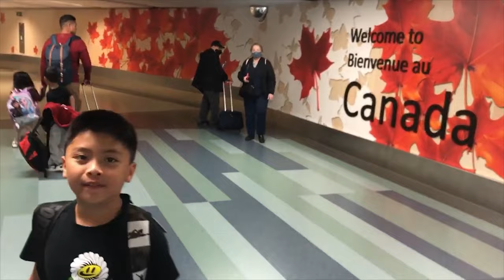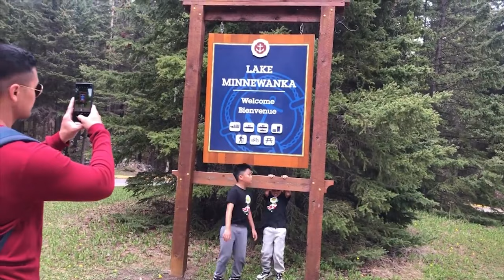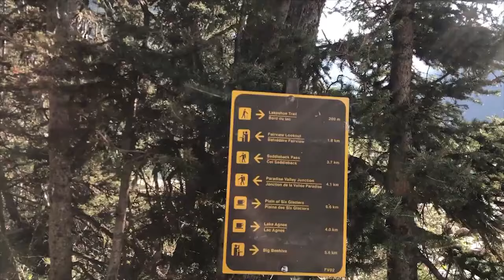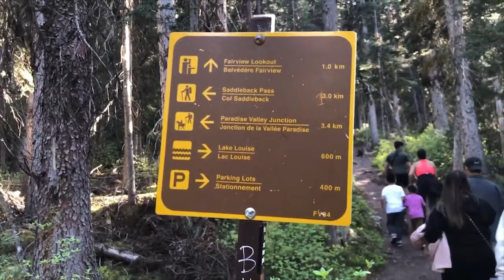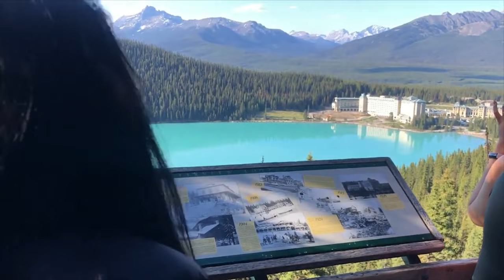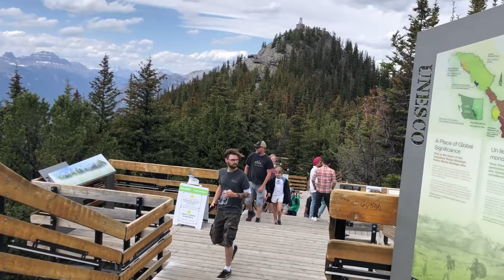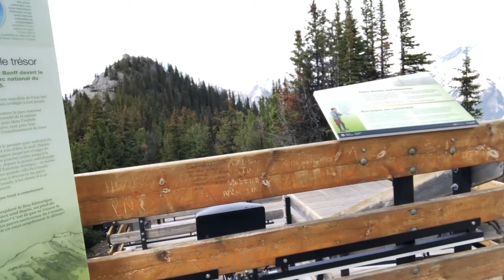VLOG#57 TRIP TO CANADA Pt.1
Hello everybody!! Sorry it's been so long since we uploaded a video. Here is our Canada trip in May for Raisa's wedding which is Day 2 of our trip! It will be in the part 2 of our canada vlog! Hope